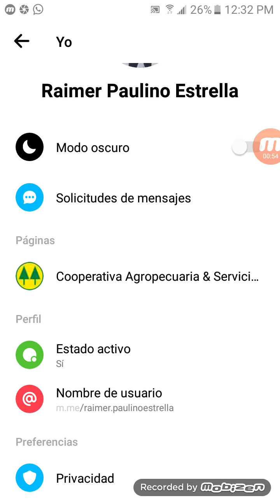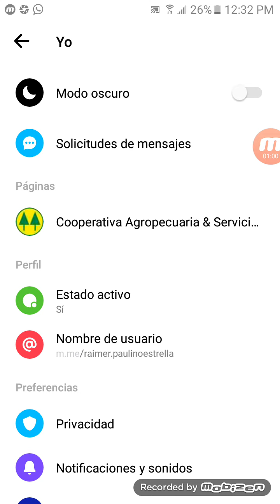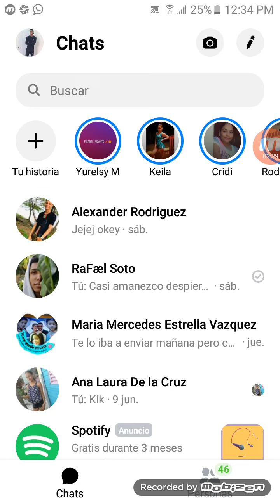Como desactivar el estado activo en Messenger , No aparecer en línea anónimo 100% 😎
Como desactivar el estado activo en Messenger  (desactivar el estado activo en Messenger) No aparecer en línea